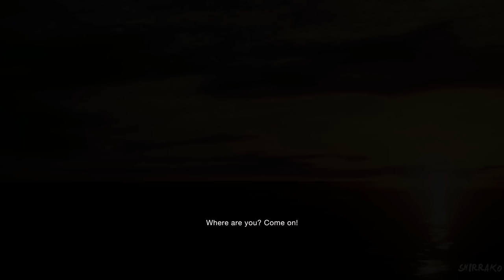Resident Evil 4 Remake - Ending & Final Boss Fight + Secret Scene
Resident Evil 4 Remake Gameplay Walkthrough PS5 Xbox Series X PC No Commentary 2160p 60fps HD let's play playthrough review guide